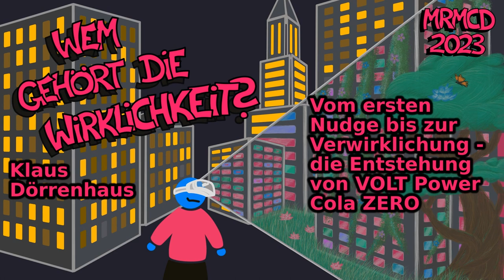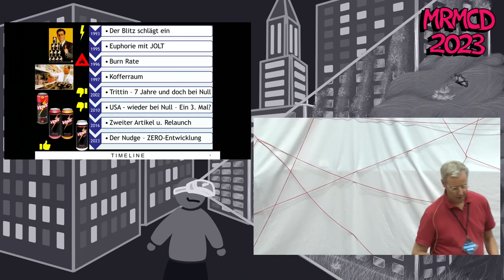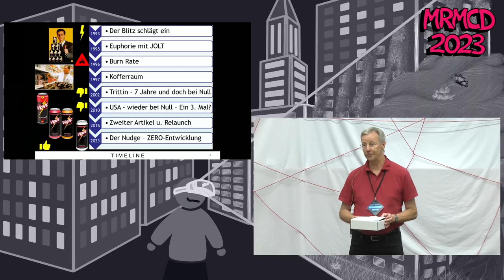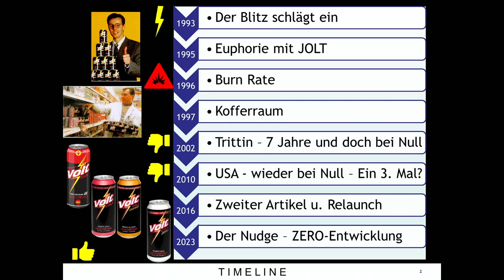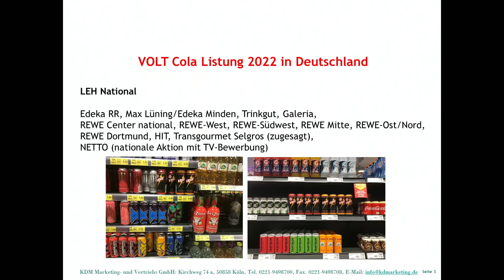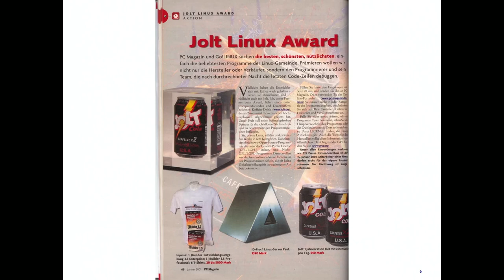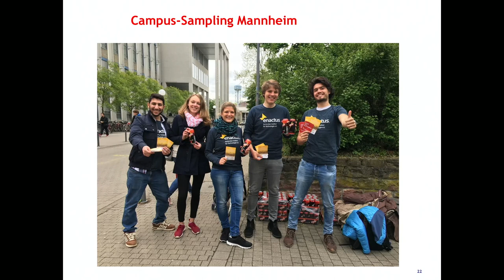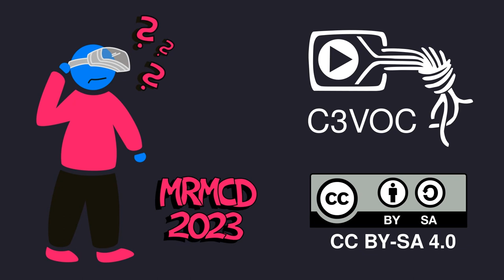MRMCD2023 Vom ersten Nudge bis zur Verwirklichung - die Entstehung von VOLT Power Cola ZERO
Die neue VOLT Power Cola ZERO feiert Premiere auf den MRMCDs in Darmstadt!
In einem spannenden Vortrag berichtet der Gründer, Klaus Dörrenhaus, anhand der neuen VOLT Power Cola ZERO, wie der Entwicklungsweg eines neuen Softdrink-Produktes aussieht und welche Hürden man als Indie-Softdrinkentwickler kreativ und subversiv umgehen muss, um neben Coca-Cola und Redbull überhaupt eine kleine Chance zu haben.

Die Start-Up Geschichte der Hackerbrause VOLT Cola von den Anfängen 1995 als JOLT Cola bis heute, zur für die MRMCD 2023 geplante Premiere der VOLT Cola ZERO! Der Gründer gibt spannende Einblicke in das Leben eines Indie-Softdrink-Entwicklers und wie die Einführung so eines neuen Getränks funktioniert.

Klaus Dörrenhaus